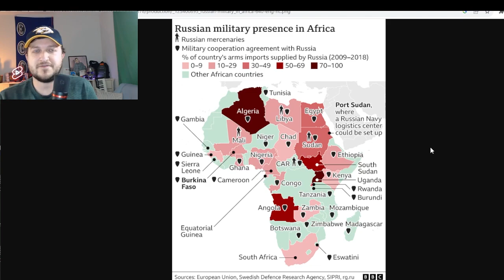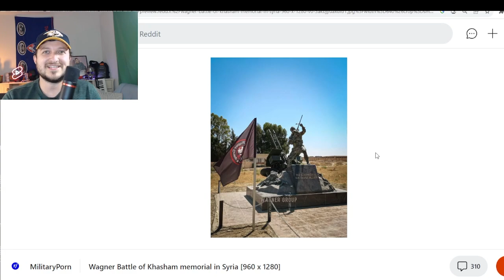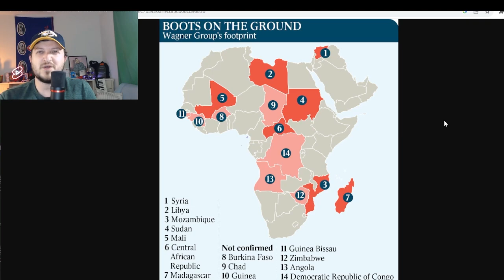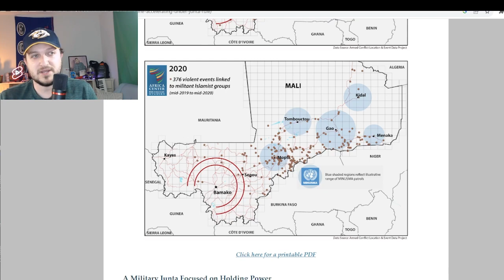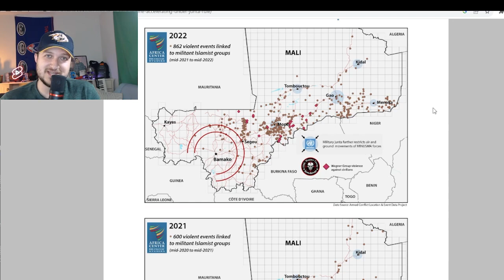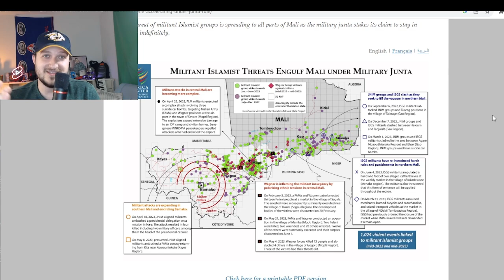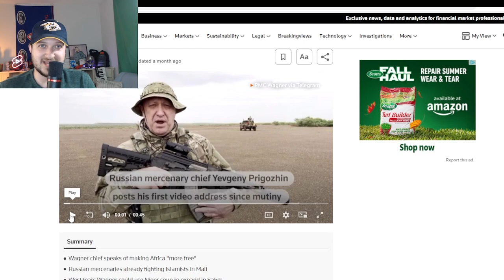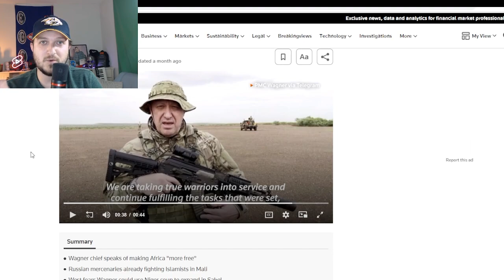The Reason Why Russia Has Failed Africa